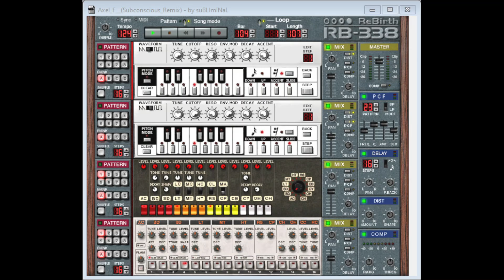suBLImINaL - Axel F Subconscious Remix